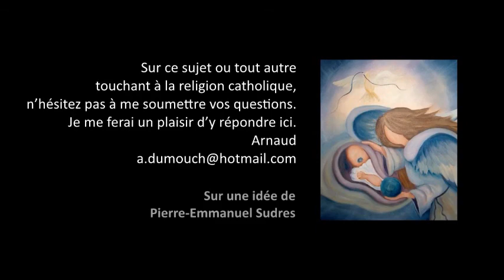Adam 23- Cette transmission du péché originel est-elle juste ? Premiers pas catholiques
Premiers pas catholiques, Adam 23- Cette transmission du péché originel est-elle juste ? (4 mn)